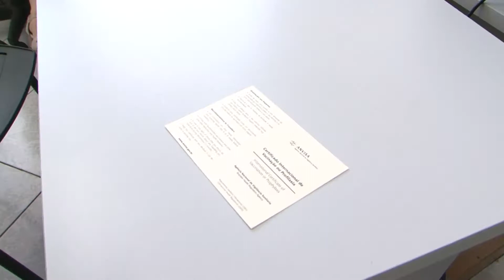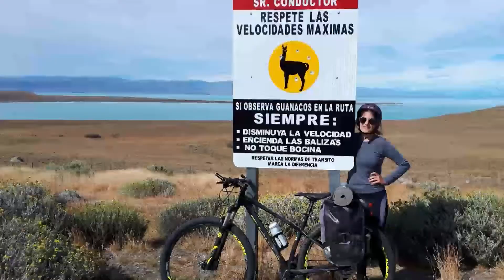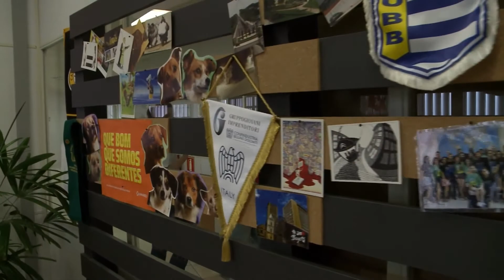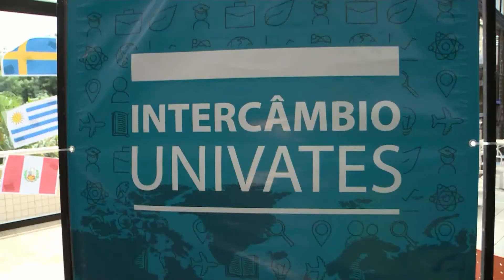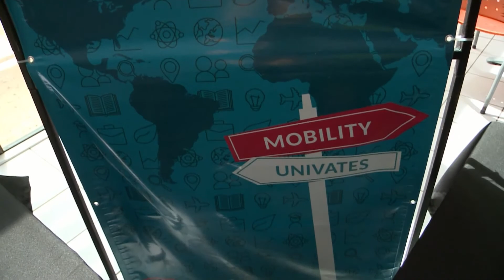JORNAL DA UNIVATES - 1ª EDIÇÃO - 06/03/2018